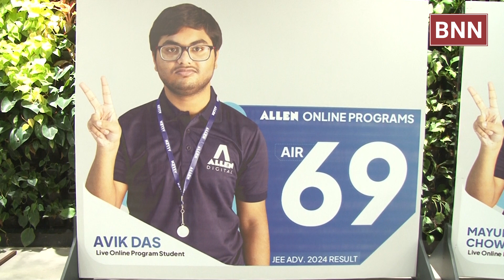Avik Das Cracks India’s Toughest Entrance Exams JEE-Advanced NEET-UG 2024 in First with ALLEN Dig..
Avik Das Cracks India’s Toughest Entrance Exams JEE-Advanced and NEET-UG 2024 in First Go, Studying Online with ALLEN Digital
ALLEN Digital announces the outstanding accomplishments of its Online Program student Avik Das, who has secured All India Rank (AIR) 69 in the JEE (Advanced) examination with an impressive score of 307/360. Avik's achievements extend beyond this–he scored an exceptional 705/720 in NEET-UG and topped the West Bengal State Board with a stellar 99.2% score. Additionally, he stood 7th in the West Bengal Joint Entrance Exam (WBJEE).

Hailing from Alipurduar, West Bengal, Avik attributes his success to the top-notch faculty, high-quality content and personalised guidance provided by ALLEN Online Programs. “I chose to prepare for these competitive exams online because I wanted to stay close to my family and have their support throughout this journey. The guidance from my faculty and mentors, combined with the targeted practice offered on the ALLEN App, helped me achieve this phenomenal milestone,'' said Avik. His love for physics was inspired by his grandfather, a math teacher, and his first mentor. Talking about the road ahead, he says he wants to pursue Astrophysics at IISc Bangalore, renowned for its research excellence.

Other standout achievements for ALLEN Digital in the JEE (Advanced) 2024 include that of Mayukh Chowdhury (AIR 161) from Kolkata and Garv Chaudha (AIR 163) from Jabalpur.

Abha Maheshwari, CEO of ALLEN Digital, said, “Combining our best-in-class faculty, robust curriculum, and state-of-the-art AI-based ALLEN app, we are building on our 36-year legacy to help thousands of students realise their dreams. Our online learning programs have been designed to tackle critical challenges often associated with online education, ensuring personalised content and strong out-of-class support. The extraordinary results from our ALLEN Online Programs students this year reflect our commitment to academic excellence.”

Additionally, ALLEN Digital celebrates the success of thousands of its students in the JEE (Advanced) and NEET-UG examinations in 2024. 14 ALLEN Online Programs students made it to the top 500 AIR in JEE (Adv.) 2024, while five students achieved a perfect score of 720/720 in NEET-UG.

As an industry first, Allen Career Institute, the parent company of ALLEN Digital, has set a new benchmark in transparency and credibility this year. EY (Ernst & Young) has independently verified the authenticity of these results.